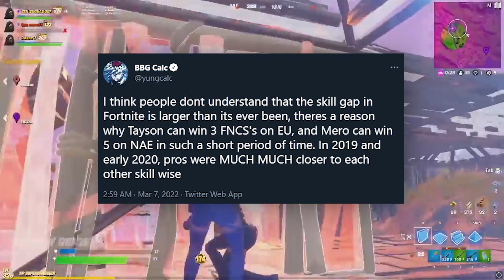PROČ VŠICHNI PRO HRAJI ZLE